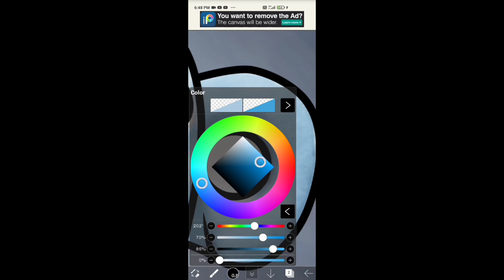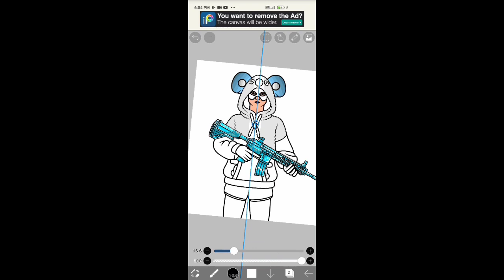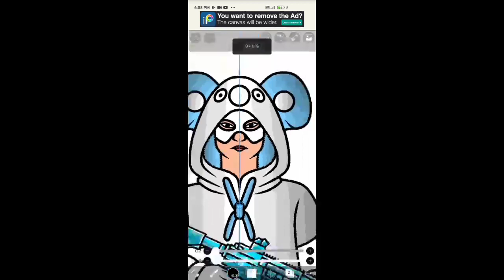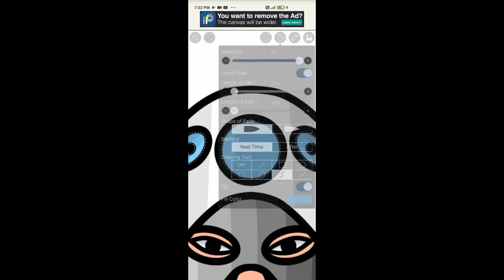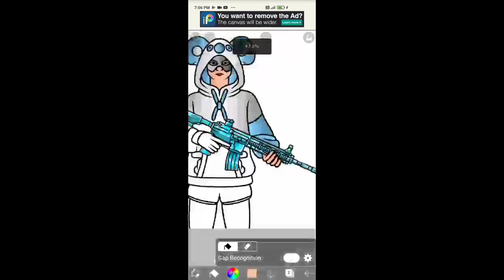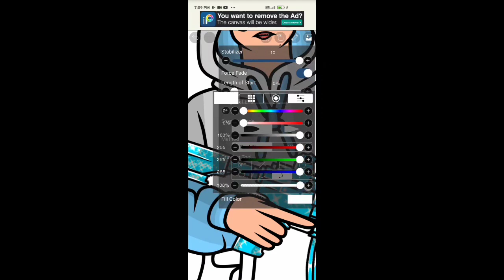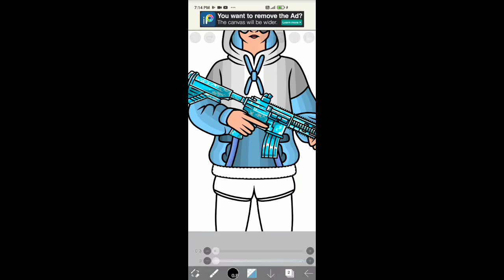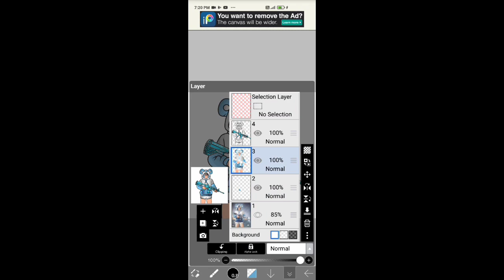pubg mascot coloring tutorial | mascot shading tutorial | how to make mascot in ibs paint x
Pubg mascot colouring tutorial
Pubg mascot shading tutorial
MYRAID CREATIVITY 😉
Pubg mascot making tutorials
Pubg mascot lining tutorials
How to make. Pubg mascot
WE NEED YOUR FULL SUPPORT ON ALL PLACES.

 Font name= in pack

 😍Love you all for support for any inquiry come in Instagram mascotlogos
 😍Love you all for support for any inquiry come in Instagram

1. PUBG THUMBNAIL

3. FREE FIRE THUMBNAIL

4. CALL OF DUTY THUMBNAIL

6. FALL GUYS THUMBNAIL

8.  5.AMONG US THUMBNAIL

5. OVERLAY TUTORIAL

7. STREAM PACKAGE TUTORIAL

8. MONTAGE EDITING TUTORIALS

9. CONCEPT LOGOS TUTORIALS

10. GAMING THUMBNAILS

11.HOW TO ADD PERFECT  BACKGROUND AND FLAMES ON OUR MASCOT TUTORIALS

13.GRAPHICS, VISUALS AND MANY MORE TUTORIALS

14. Costom mascot logo tutorial

15.Pubg thumbnail tutorial

16. COC thumbnail tutorials
17.
18.
19.
20.
21.
22. Pubg montarge thumbnail tutorials
23. Montarge thumbnail tutorials
PRICES:-
COSTOM LOGOS :- 300-500RS
THUMBNIALS :- 40-50 RS
YT BANNER :- 120-150 RS
UNANIMATED OVERLAY :- 150-200 RS
ANIMATED OVERLAY :- 200-250 RS
STREAM PACKAGE ANIMATED :- 400-550 RS

OR KUCH NAHI JAO AB

 JAO

JAO

BAH MUJPE VISVAS NAHI HAI KAI OR KUCH NAHI HAI NECHE

NAHI HAI KUCH 😂